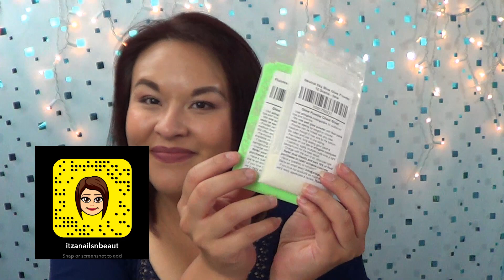Boletin Itza Ep 2| Gelish PolyGel-Alpha Brush-Acrilicos Organic | ItzaNailsNBeauty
Boletin Itza Ep 2| Gelish PolyGel-Alpha Brush-Acrilicos Organic | y mas. Esten pendientes para mas detalles del sorteo. pero pueden usar el codigo para un DESCUENTO enorme en AlphaBrush.com *codigo Maritza10
Enlaces para productos mencionados en Amazon*

*Plastico rosa para sostener pinceles

*Organizador transparente

* Polvo azul Glow in the dark(Brilla en oscuridad)

* Polvo verde neon Glow in the dark(Brilla en oscuridad)

* Gazas libre de lana

☆Please read me/Favor de leerme☆
Hi! So I leave all my social handles down below so we can keep in touch. And feel free to tag me using

Si gustas compartir alguna recreacion de mis disenos, me encantaria que lo compartas conmigo usando el ItzaNailsNBeauty

ItzaNailsNBeaut